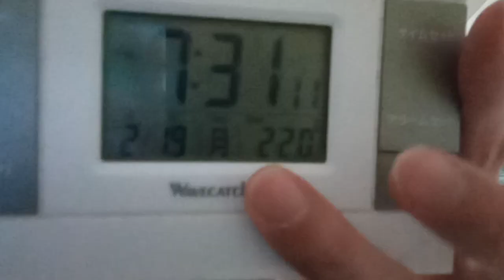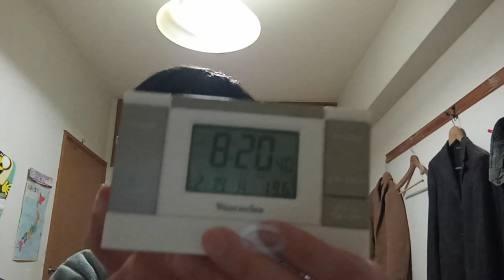佳子様や結婚話をしていた者達やTV局の者達（エロ業界の人間は除外）や国会議員の方達やまとも側の警察官やスポーツ界や音楽業界の方達へ番外編。ゴジラ×キングコング映画、バンブルビー装着！（ちょっと箸休め）